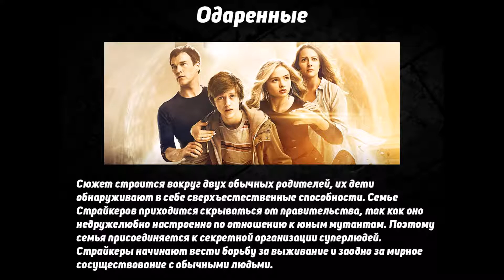Лучшие подростковые сериалы 2017 года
Что такое термобелье второго слоя в магазине Минус 30 Харьков